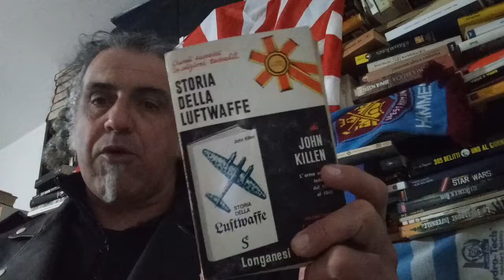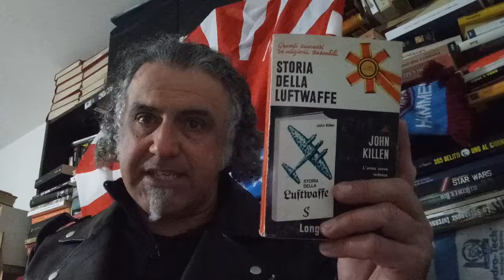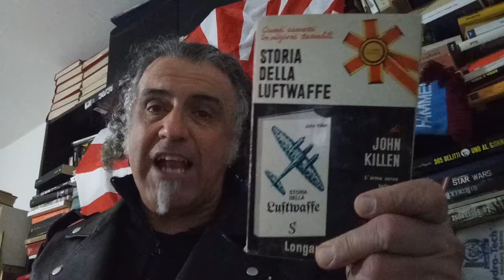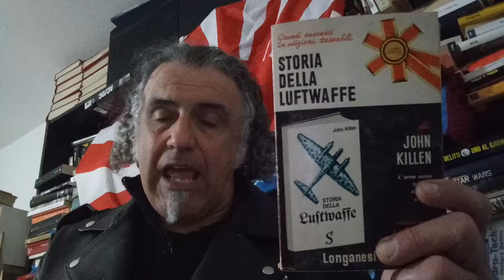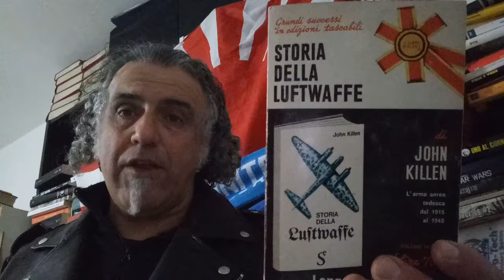Storia della Luftwaffe. John Killen ci narra la storia dell'arma aerea tedesca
Un libro risalente agli anni 50 che nonostante gli anni rimane sorprendentemente valido e molto utile per capire i motivi della sconfitta tedesca nei cieli della seconda guerra mondiale.